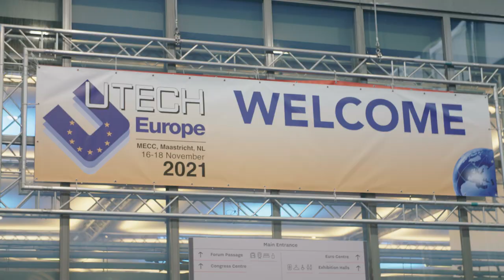UTECH Europe 2021 | Day 1 Highlights | Polyurethane Industry Exhibition, Conference and Awards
Day 1 highlights from UTECH Europe 2021 taking place at the MECC Maastricht, the Netherlands, 16-18 November 2021.